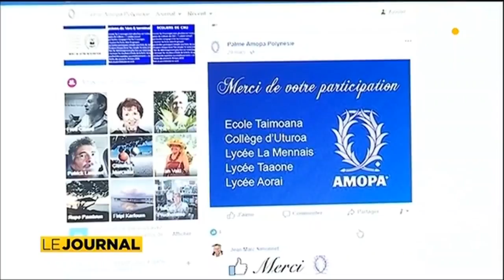Les jeunes lecteurs du fenua vont décerner deux prix littéraires